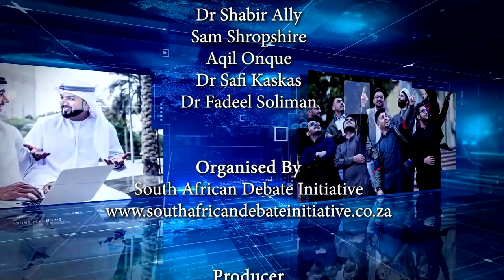Islamophobia 3 -American's Journey To Islam,Struggles In An Islamophobic Environment -Sam Shropshire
ISLAMOPHOBIA UNPACKED
MISCONCEPTIONS & THEOLOGICAL CONTROVERSIES

Episode 3
An American's Journey To Islam And
Struggles In An Islamophobic Environment
Sam Shropshire (Saudi Arabia)